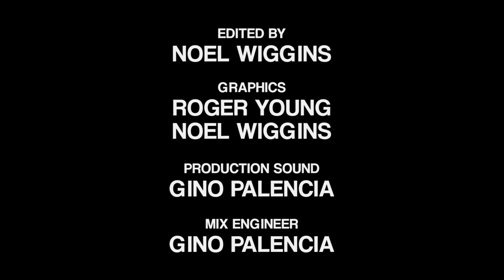Attack on Titan Season 3 | Interview with Mike McFarland and Phil Parsons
Interview with Mike McFarland (ADR director & American voice of Jean Kirstein) and Phil Parsons (American voice of Kenny Ackerman).